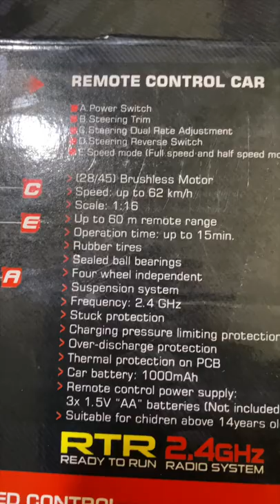Building A Real Exploding RC-XD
Showing how I built my RC-XD for my Airsoft Gameplay video.

Link to the RC Car base And other items I use